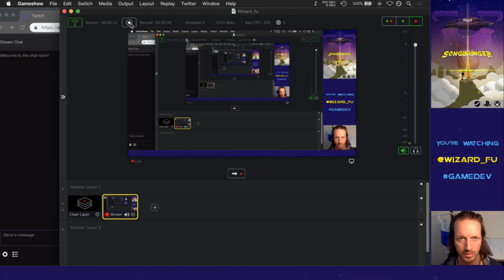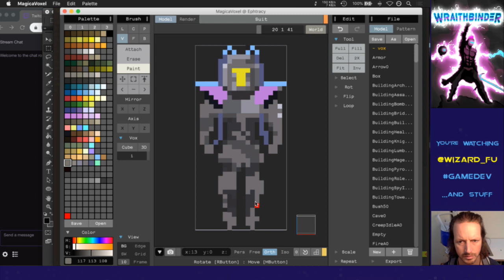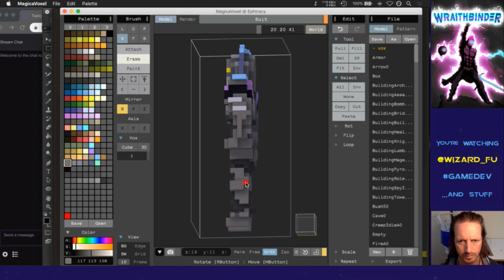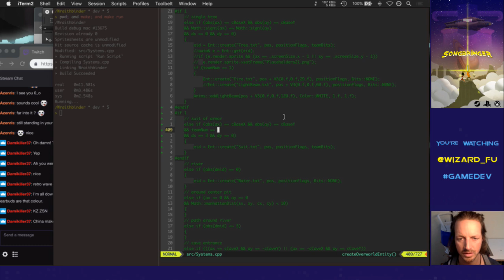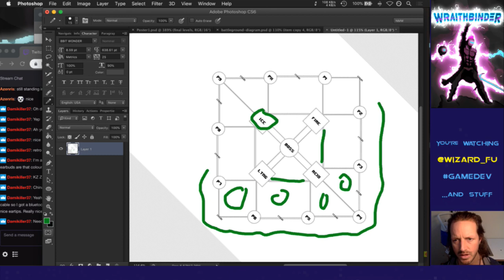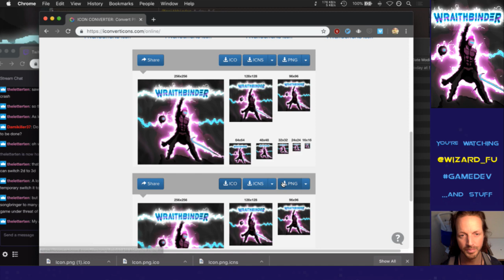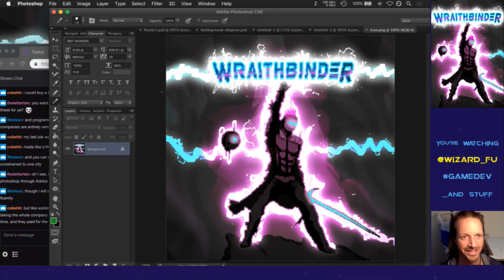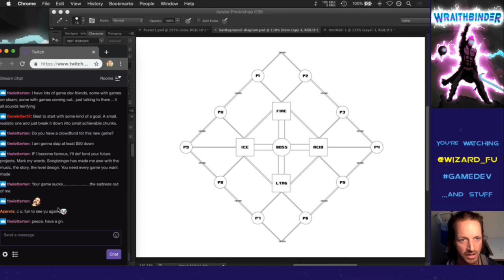Wraithbinder Dev Ep053 - Initial Battlegrounds (Live Stream)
Developing the indie battle royale game Wraithbinder. Today: starting to carve out the lanes and open areas of the battlegrounds.